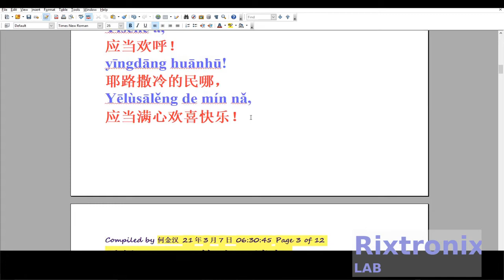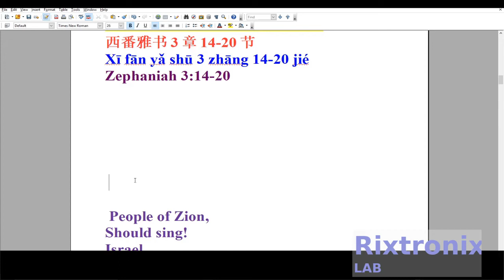Translating 西番雅书3章14 20节 Open Writer Ep9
西番雅书3章14-20节

宜歌颂主恩

14 锡安的民哪，
应当歌唱！
以色列啊，
应当欢呼！
耶路撒冷的民哪，
应当满心欢喜快乐！
 15 耶和华已经除去 你的刑罚，
 赶出你的仇敌。
 以色列的王耶和华在你中间，
 你必不再惧怕灾祸。
 16 当那日，
 必有话向耶路撒冷说：
 “不要惧怕！
 锡安哪，
 不要手软！
 17 耶和华你的神是施行拯救、
 大有能力的主，
 他在你中间必因你欢欣喜乐，
 默然爱你，
 且因你喜乐而欢呼。
 18 那些属你，
 为无大会愁烦，
 因你担当羞辱的，
 我必聚集他们。
 19 那时，
 我必罚办一切苦待你的人，
 又拯救你瘸腿的，
 聚集你被赶出的。
 那些在全地受羞辱的，
 我必使他们得称赞，
 有名声。
 20 那时，
 我必领你们进来，
 聚集你们。
 我使你们被掳之人归回的时候，
 就必使你们在地上的万民中有名声，
 得称赞。
 ”这是耶和华说的。

3.2V 64Ah pre-welded cell pack 1Pc

4x4 Keypad Button 1Pc

7812 Regulator Chip 12V TO-220

7805 5V Voltage Regulator 10 Pieces

3D Printer LCD Module 20x4 1Pc

3D Printer Melzi 2.0 1284P Mainboard PR Usa 1Pcs

1N5822 Diode 10pcs 3A 40V Fast Recovery Schottky diode

2.4" TFT LCD Module For Arduino,AVR,STM32 ILI9325

3D Printed Look Keo Cleat Thicker Hook Areas 1pair, I've tested for more than 1 year ride

3D Printer Heat Block -Black 1Pc